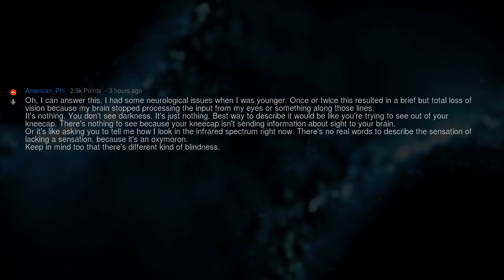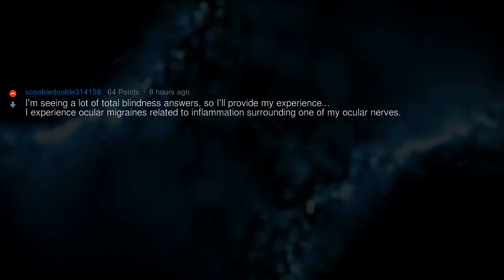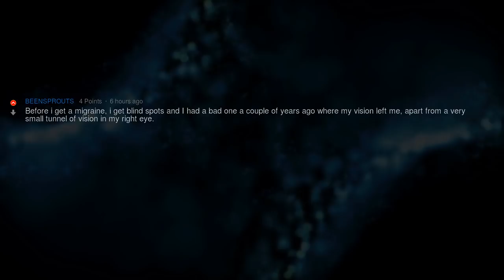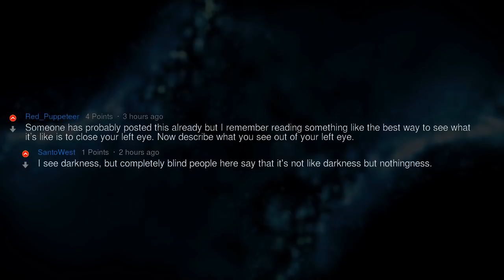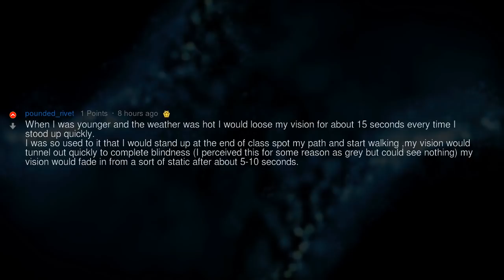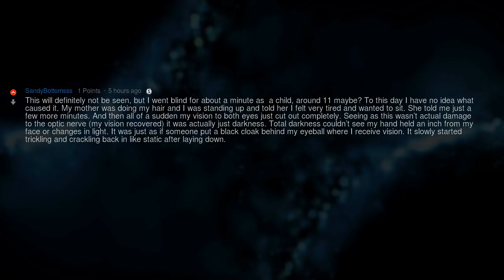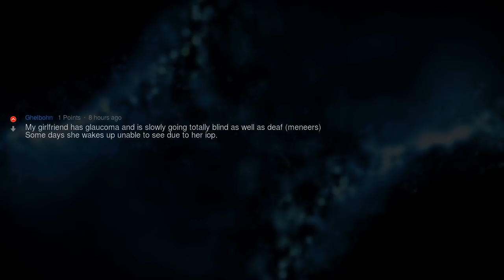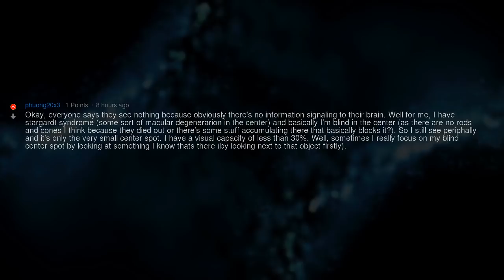People Who Could See but Went Blind, What’s It Like? | People Stories #804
▶ Fresh AskReddit Stories: [SERIOUS] People who could see but went blind, what's it like? Is it like being in perpetual darkness or something else? 🔥 2nd channel with exclusive Reddit stories!